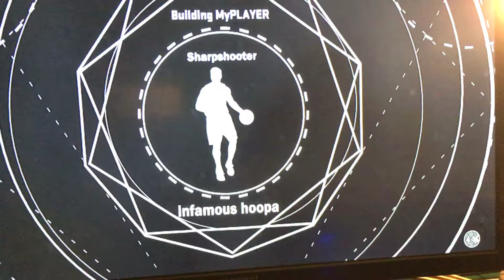FIRST SHOE VLOG OF 2017!! TODAY RELEASE SNEAKER PICKUP!!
COPPING NEW HEAT